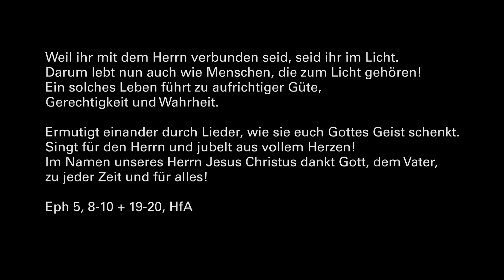Eva aus der Türkei – eine Lehrerin wird gemobbt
„Sie sind entlassen.“ Die christliche Lehrerin ist fassungslos. Die Begründung des Kultusministeriums: „Weil Sie zur Kirche gehen.“ Evas Fall landet vor dem Obersten Gerichtshof und wird in den Medien kontrovers diskutiert: Kann eine Christin türkische Kinder unterrichten?! Die Stimmung wendet sich gegen Eva. Sie wird beleidigt und mit dem Tod bedroht.